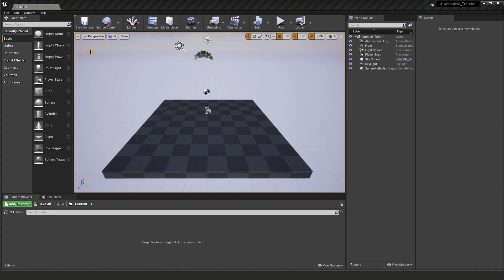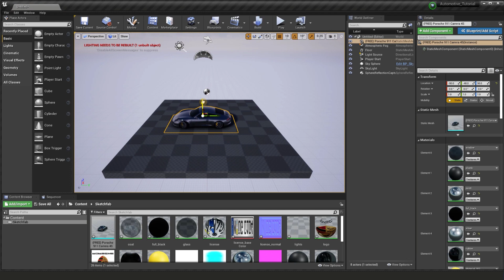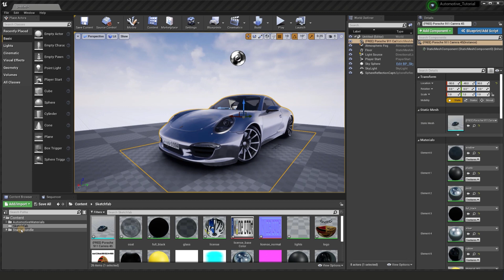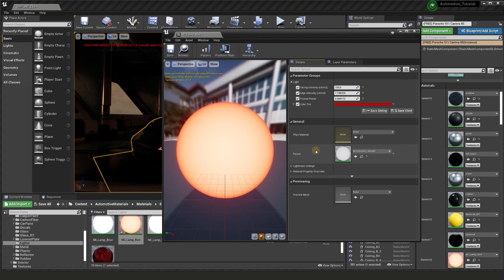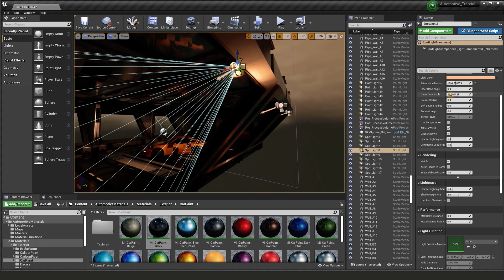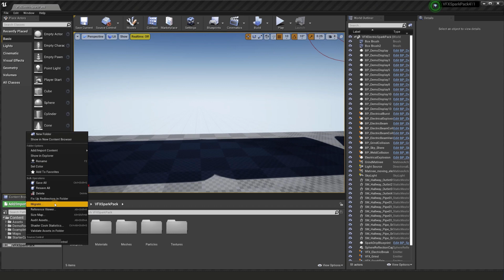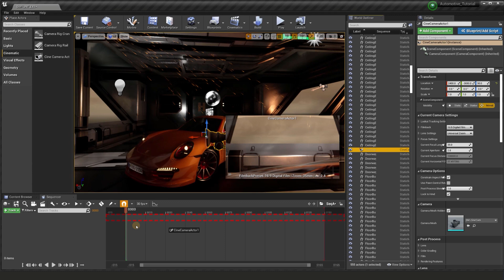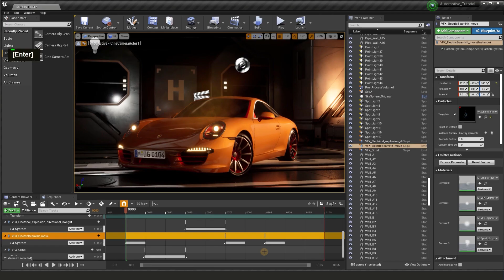Automotive Basic FROM SCRATCH | Unreal Engine Tutorial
I will show you how to create an automotive scene from 0 to final. Everything just in 9 minute. Hope u guys like it!